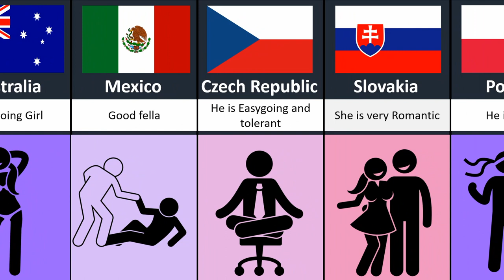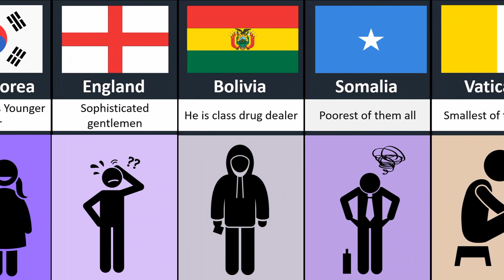Comparison if all countries were students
In this video, we made a list of Comparison if all countries were  students.